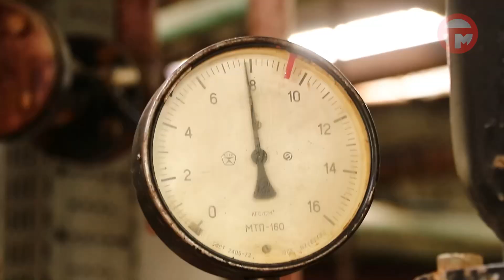Рейд по городским котельным провели представители администрации округа и тепловых сетей.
Выездное совещание по котельным округа прошло сегодня в Уссурийске. Сотрудники администрации города ознакомились с условиями труда и техническим состоянием объектов в районе Семи ветров и улицы Московской.